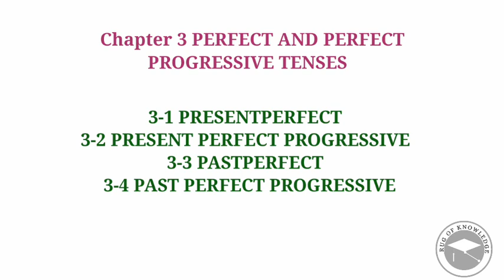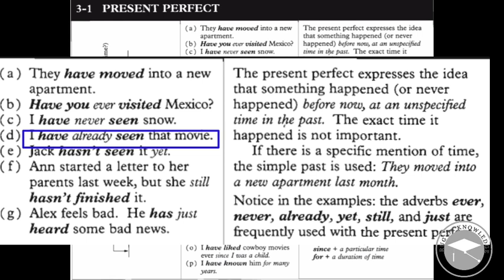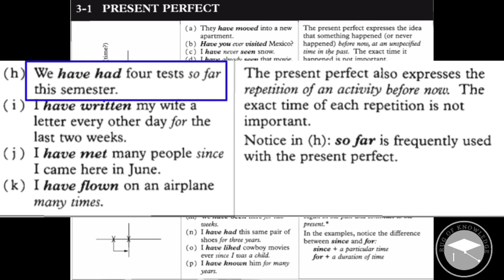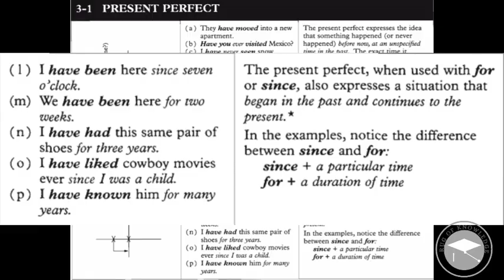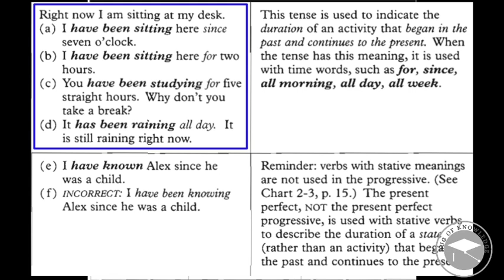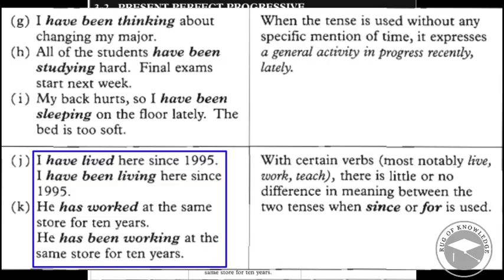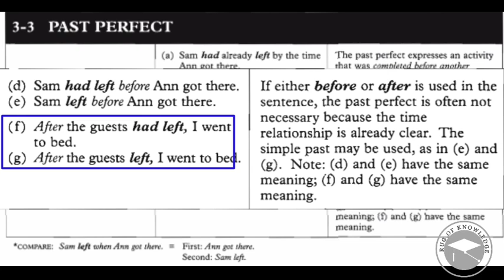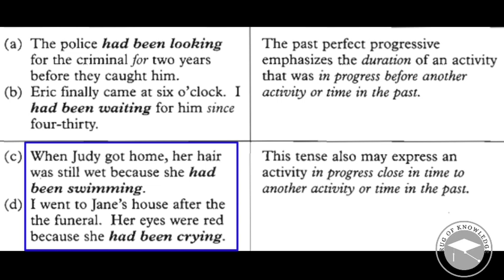Chapter 3: Perfect and Perfect Progressive Tenses